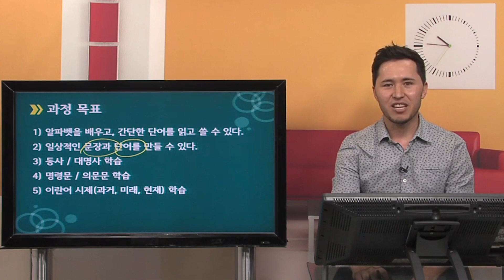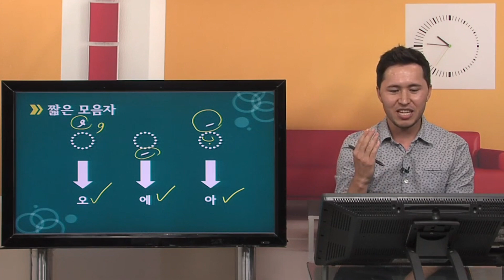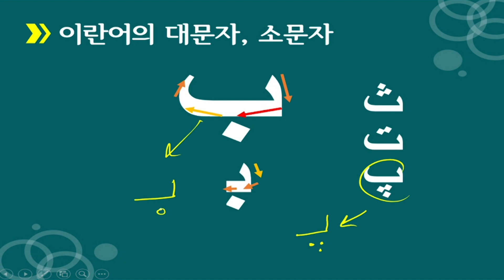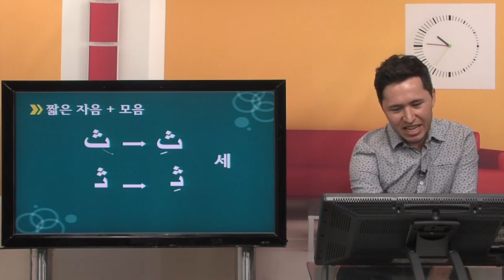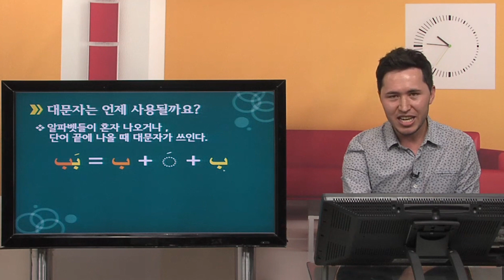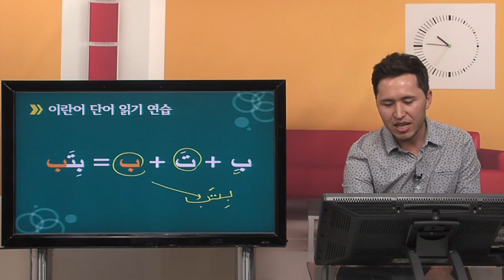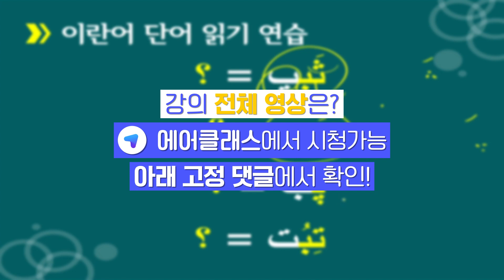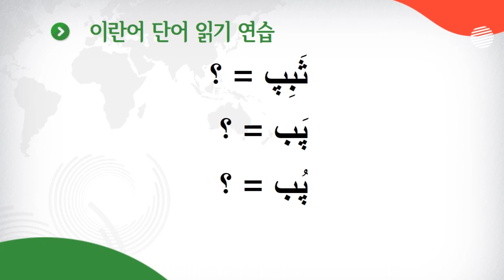샬롬! 이란어 입문자들이 쉽게 배울 수 있는 이란어 강좌 | New 살롬 이란어 첫걸음 | 외국어 | 에어클래스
[New 살롬 이란어 첫걸음] 더 보러가기 👀